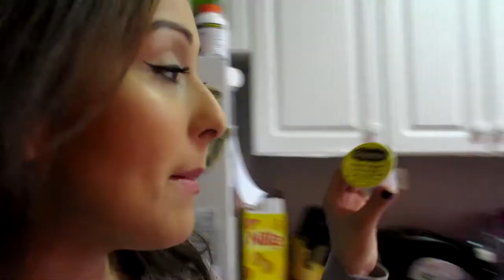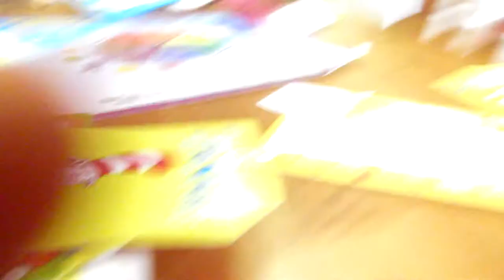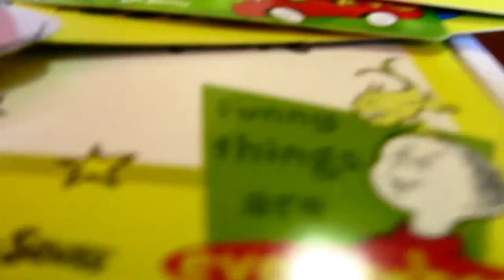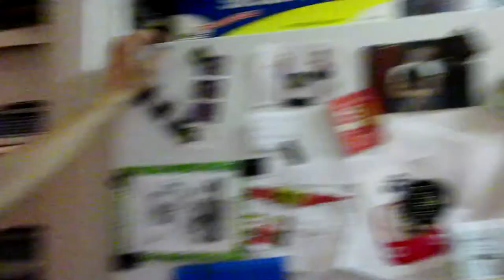Crazy Irish Man! (4.13.15 - Day 483) daily vlog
BT anxiety to Disney + nap time cries + some new jingles+ BT is a crazy Irish man + beer gets everywhere